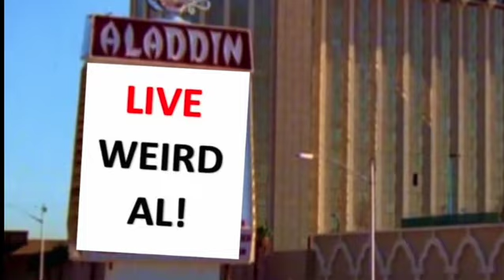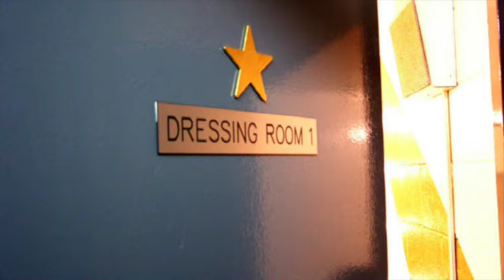My evening with Weird Al!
I know Weird Al is a vegetarian so it is hard to imagine that he had actual meat in his dressing room but he did make me a sandwich, I ate the sandwich, we talked about life and he did give me a personal autograph for my friend Nicole!  HAHA!